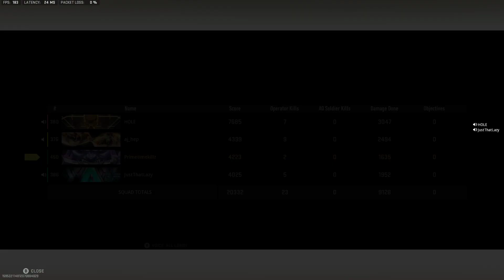HOld the GaS